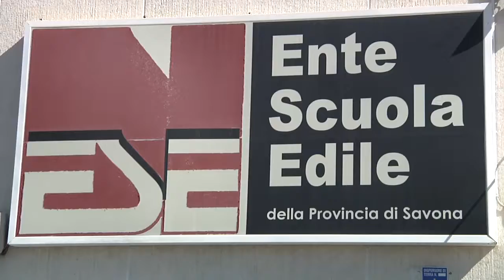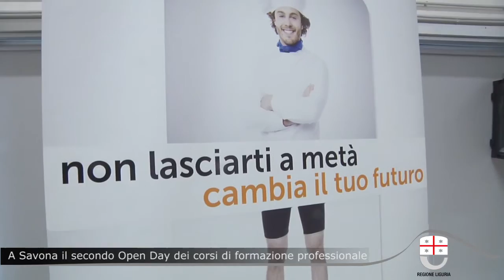A Savona il secondo Open day dei corsi di formazione professionale